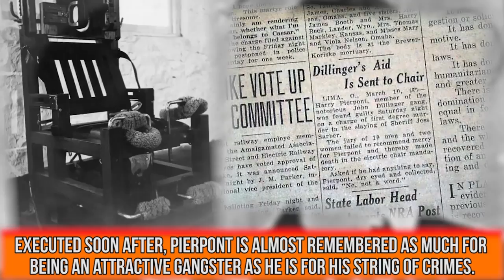10 Of The Sexiest Criminals Ever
Top 10 of the most sexy people that have been arrested and accused of committing crimes.

Description:
What is it about criminals that grabs our attention and intrigues us? For most of us, the extent of our ‘less-than-legal’ activities is that we possibly downloaded a song for free, J-walked across the street or trespassed on someone’s property when looking for a shortcut home. Maybe you even removed those tags off your couch – you know, the ones that say there could be legal repercussions if you do that. In all seriousness, people are fascinated with the criminal world because the acts of those who break the law are taboo and so different from anything we do in our daily lives.
Yes, we are fascinated with criminals. Just look around the news or entertainment television and see how much space is dedicated to crime and criminals. When not discussing politics and the world climate, the news is almost always covering a trial or reporting on some sort of illegal activity. Throw in a celebrity or sports star being arrested for anything and you are guaranteed to attract millions of viewers fascinated to know what bad deed the person in question has committed. Over the last decades there have been countless shows on television which look at the legal system and criminal elements. From the Sopranos to Orange is the New Black to the long-running documentary style show Cops, our interest in the criminal element remains as strong as ever.
Of course, there are certain criminals that seem to catch our interest a lot more than others. These are criminals who stand out, for a variety of reasons, from the rest of the pack. Think back to what stories had you glued to the tv or computer screen. Extremely violent criminals, parents who killed their children, bank robbers who used body armor and assault guns, mob bosses who were tracked down by the feds and sports stars who got arrested for more than a misdemeanor – these crimes and the people who commit them are so interesting because they are so ‘out there.’ If it’s a crime which is fit for a Hollywood script then it is likely to attract our attention even further.
The following video looks at a very special breed of criminal. No, they aren’t necessarily violent, nor are they mastermind criminals. You won’t find any Hannibal Lecters or Al Capones here.   These criminals do, however, combine two things we tend to like – crime and good looks. Ahead you’ll find 10 of the sexiest criminals ever caught. These are people who actually look good wearing an orange jump suit and getting their picture taken under less than ideal circumstances. Some of these criminals look better after being roughed up by police than we do after hours in front of a mirror getting ready for the day ahead. Don’t believe us? Just take a look and see if you don’t think these aren’t the sexiest criminals ever.

Featuring:
Jeremy Meeks
Meagan McCullough
Angela Coates
Armie Hammer
Lorena Tavera
Sean Kory
Lindsey Evans
Harry Pierpont
Floyd Mayweather
Stephanie Beaudoin